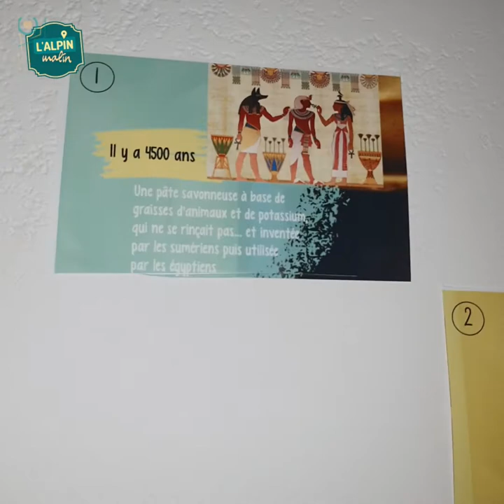#3 La savonnerie d'altitude qui fait (très) mousser les Alpes